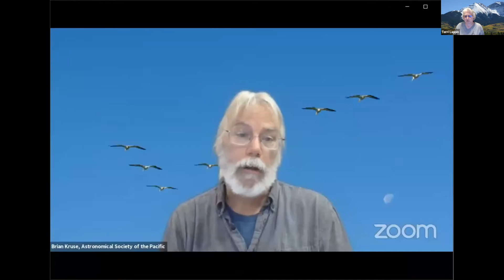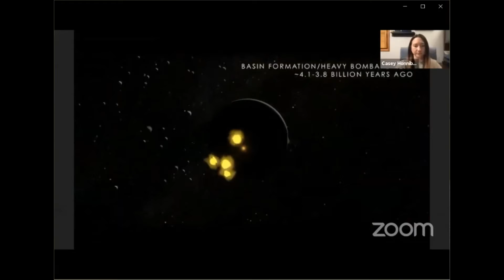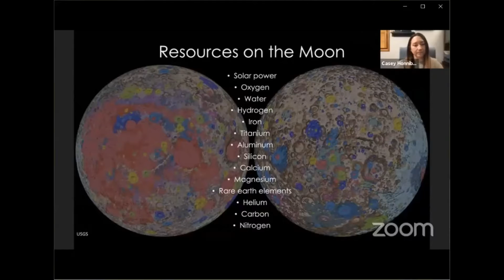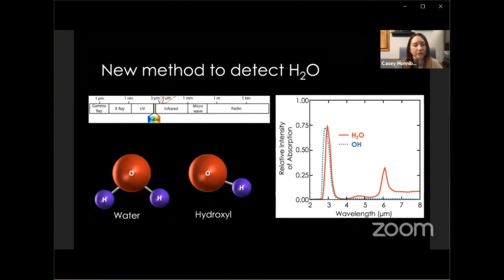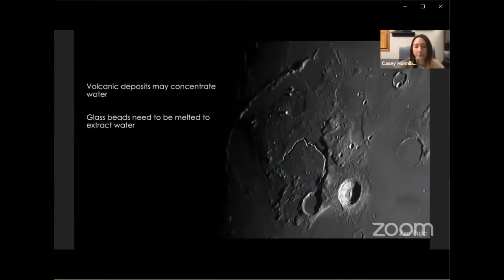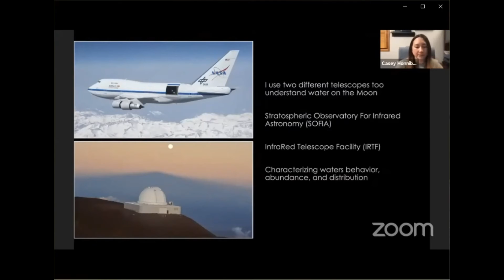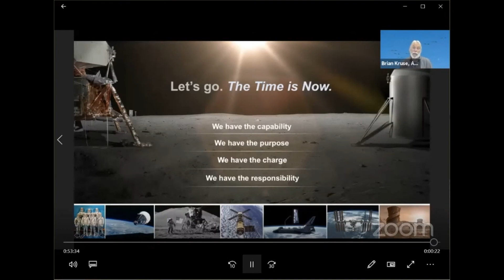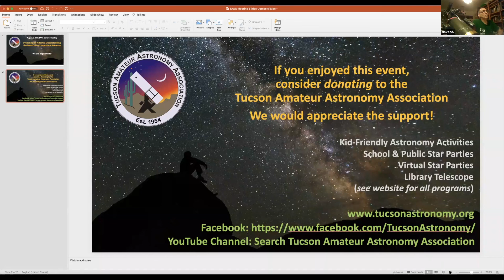2021-08 August General Meeting: Artemis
August 2021 Tucson Amateur Astronomy Association (TAAA) Monthly General Meeting. Talk: Preparing for Artemis: Understanding the Moon's most important resource.